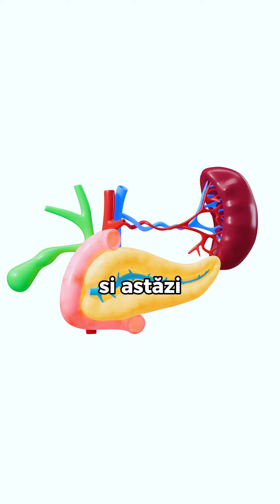3 Cauze Pentru Apariția Pietrelor la Fiere - Explicat de Dr. Bogdan Amza, Clinica Halmasan, Cluj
Pietrele la fiere, cunoscute și sub numele de calculi biliari, sunt o problemă frecventă care poate cauza dureri intense și disconfort. Dr. Bogdan Amza, Medic Primar Chirurgie Generală la Clinica Halmasan din Cluj-Napoca, explică 3 cauze principale pentru formarea pietrelor la fiere, și de ce este important să consultați un specialist în cazul în care apar simptome. În cazurile severe, soluția recomandată este operația de colecist laparoscopică, o procedură minim invazivă care elimină necesitatea unei intervenții chirurgicale deschise, permițând o recuperare rapidă și eficientă.

Dr. Bogdan Amza este un renumit medic primar în chirurgie generală și este specializat în chirurgie laparoscopică și clasică, cu o supraspecializare în chirurgie oncologică. În plus, Dr. Amza este doctorand în chirurgie endocrinologică, ceea ce îi adaugă un plus de expertiză în tratarea unor afecțiuni complexe.

Cu o vastă experiență în chirurgia laparoscopică, Dr. Amza efectuează intervenții precum colecistectomia laparoscopică (îndepărtarea vezicii biliare), intervenții chirurgicale pentru hernii, tratamentul hemoroizilor și chirurgia bariatrică.

Servicii oferite de Dr. Bogdan Amza la Clinica Halmasan:

    Tratamentul laparoscopic al pietrelor la fiere
    Chirurgia obezității
    Operații laparoscopice de hernie
    Tratamentul varicelor minim-invaziv
    Chirurgie oncologică și endocrinologică

Pentru programări și consultații, vă invităm să contactați Clinica Halmasan din Cluj-Napoca, situată pe Strada Cardinal Iuliu Hossu 57, 400029. Pentru informații suplimentare, sunați la 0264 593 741 sau 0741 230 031.